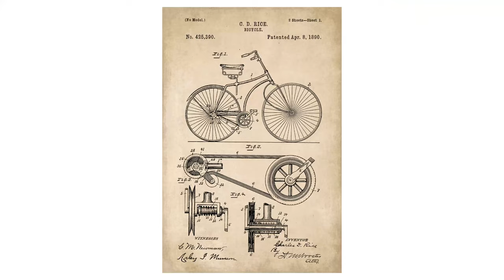What is a patent? Quick patent definition from attorney and purpose of patents explained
Patent attorney James Yang provides a simple and clear definition of what a patent is and what it does for you.